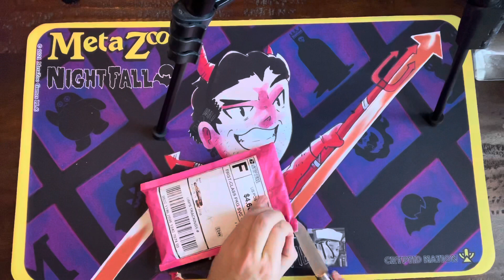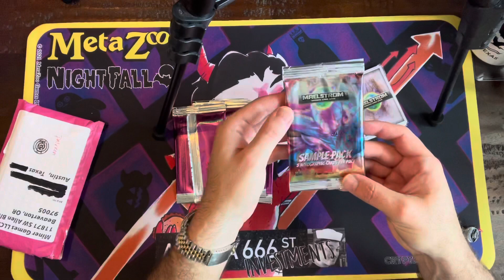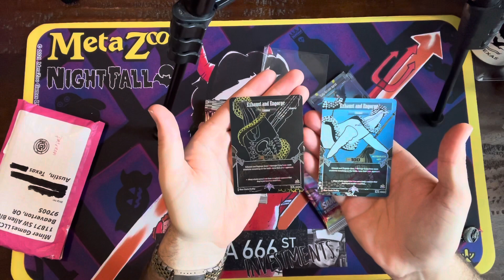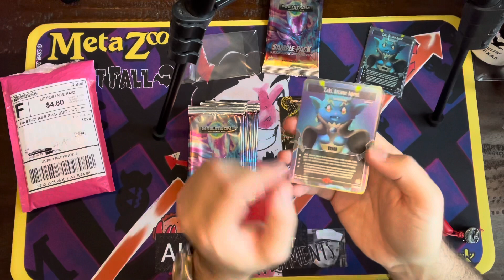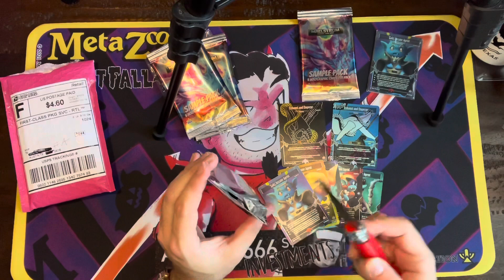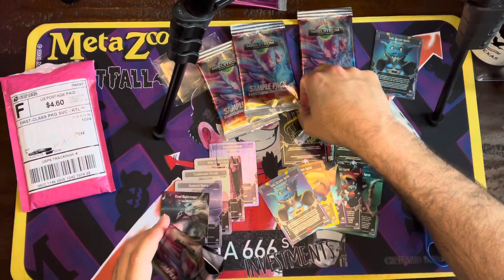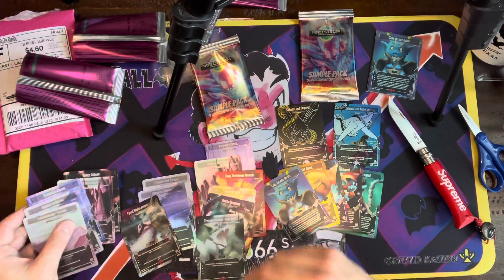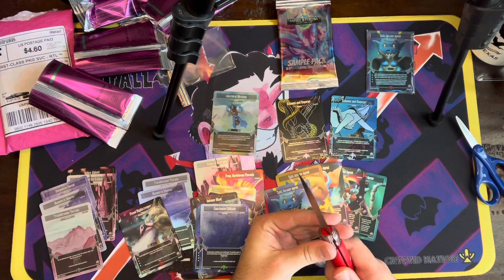Early adopter as a god of the Maelstrom